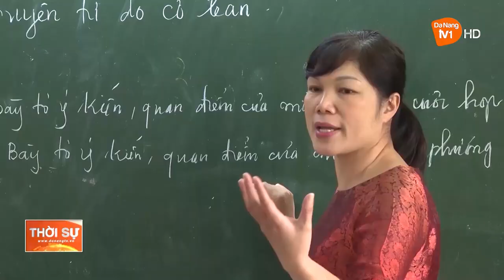HỖ TRỢ TÂM LÝ HỌC SINH ÔN THI TỐT NGHIỆP THPT